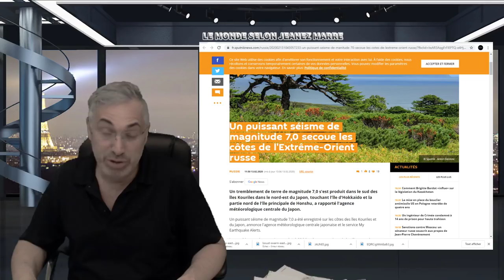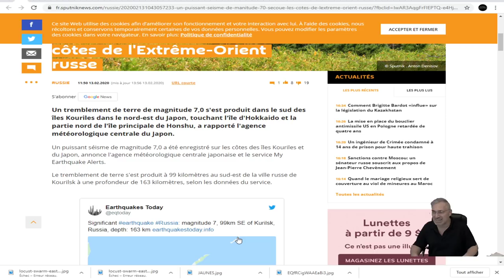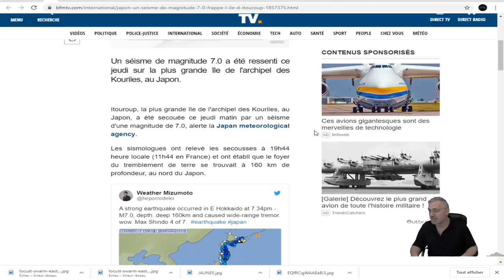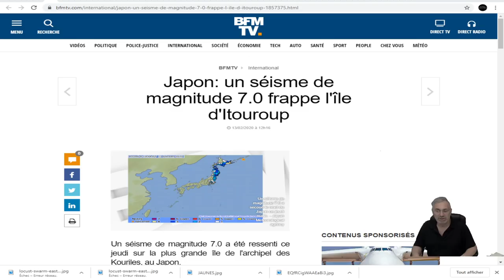DERNIÈRE HEURE;Un puissant séisme de magnitude 7,0 secoue les côtes de l'Extrême-Orient russe.